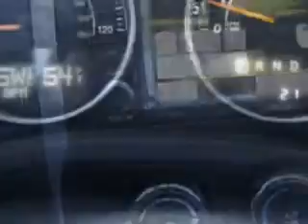2014 Jeep Compass Riverside Autoplex of Muskogee Muskogee, OK 74401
Jeep Compass Check out this Black Clear Coat Jeep Compass SUV, equipped with a 4 Cylinder engine and an automatic transmission. Enjoy an exceptional 28 miles to the gallon on this great SUV with features like Halogen Headlights, Ambient Lighting, Auxiliary Audio Input - Ipod, Heated Exterior Mirrors, Anti-Theft Alarm System With Engine Immobilizer, Electronic Brakeforce Distribution, Front Fog Lights, Speed Sensitive Central Locking Power Door Locks, Emergency Braking Assist, Heated Drivers Seat, and much more. Enjoy the drive and have peace of mind in this Jeep Compass. See us at Riverside Autoplex of Muskogee today!
MILES:     21
VIN:1C4NJCEB0ED732207

1711 West Shawnee
Muskogee, Oklahoma 74401